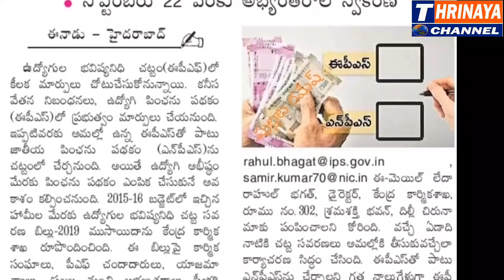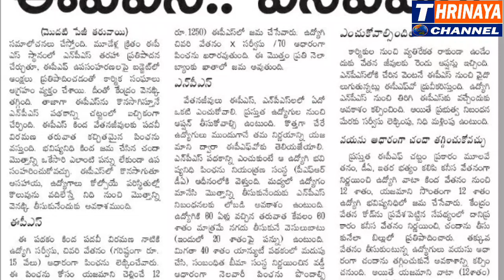EMPLOYEES HAS CHOICE TO CHOOSE CONTRIBUTORY PENSION SCHEME OR OLD PENSION SCHEME-EPFO